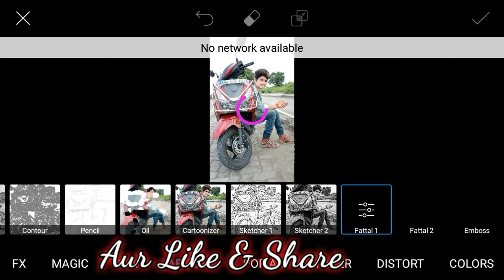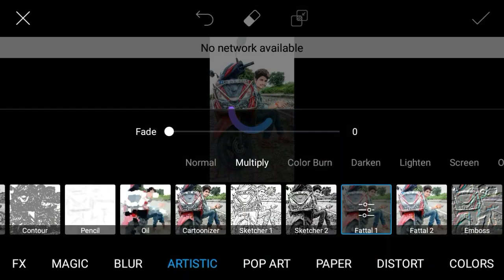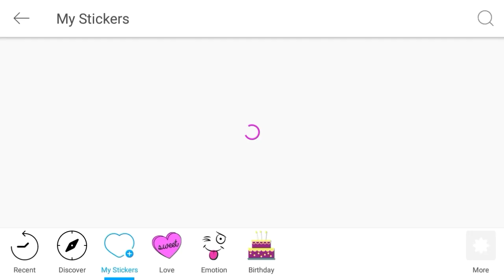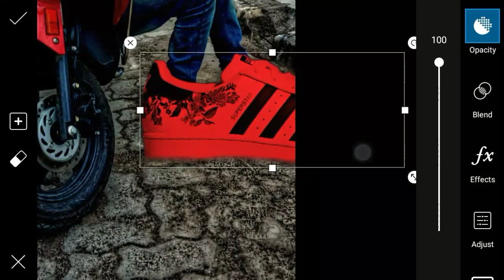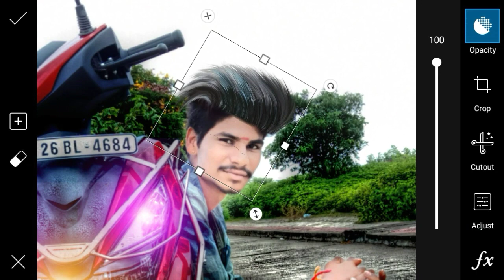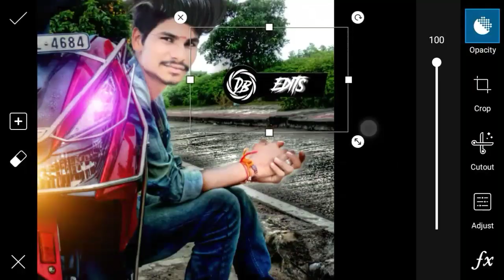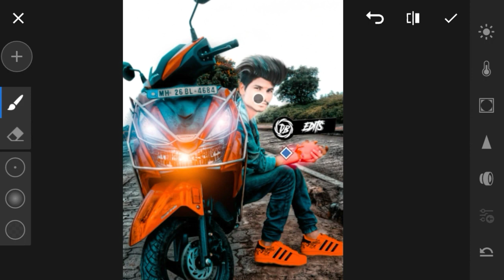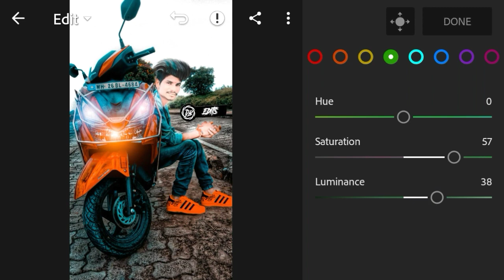New scooter photo editing tutorial in picsart | new lightroom CB editing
Hii

How to create Best video for YouTube for pics art editing | DB editing Best video for YouTube | 2018

Dosto Is Video Me Maine Aapko PicsArt Editing How to add Hairstyle + face Glow + T - Shairt add Text keise add Kare Isake Bareme Bataya He Ummeed Hai Aapko Ye Video Pasand Aayegi..

         ☺ Plzz Friends ☺
 🔥 Download video images 🔥

Dosto aap video ko dekhiyega or achhi lage to ise like kijiyega Share Kijiyega. Agar Aapko koi Sawal He to aap mujhe Comment Bhi kar sakte he. Me Aapko reply deneki puri koshis karunga.